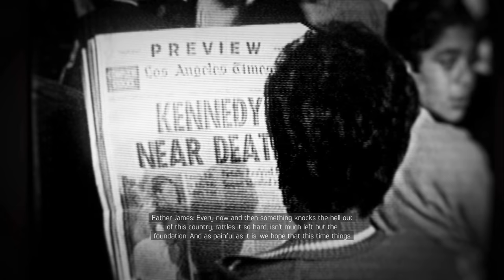Mafia 3 Part 35 (Tommy Marcano)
Album - Hypnotic Eye